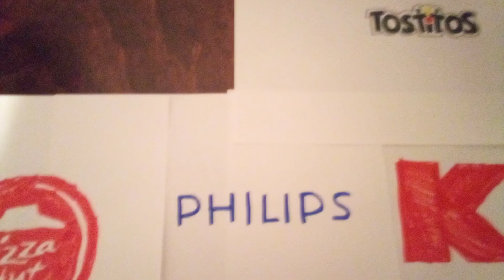My New Logo Drawing 3